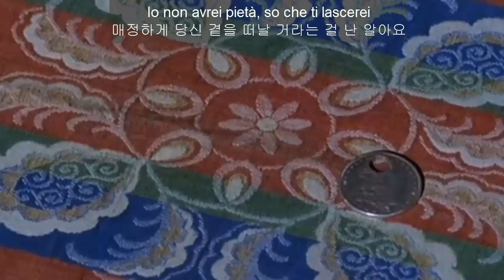Un dollaro bucato(황야의 은화 1불)[가사번역]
Giorgio Ferroni(죠지오 페로니)감독의 "황야의 은화 1불"
(이태리 Un dollaro bucato, 영어 Blood for a Silver Dollar)은
쥴리아노 젬마 Giuliano Gemma(영어 이름은 Montgomery Wood; 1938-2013)와
이다 갈리 Ida Galli(영어 이름은 Evelyn Stewart)가 주연한
1965년 이태리 프랑스 합작 스파게티 웨스턴 영화로
음악은 Gianni Ferrio(지아니 페리오)가 맡았습니다.
(이렇게 영어 이름을 사용한 이유는
미국 관객들을 위해 지은 것 이라고 합니다.)

줄거리는
남북 전쟁이 끝난 후
남군 출신 두 명사수 형제는 서로 신기에 가까운 총솜씨를 뽐낸 후
전쟁 포로 수용소에서 나와
Montgomery Wood(Gary O'Hara분)은
아내 Evelyn Stewart(Judy O'Hara)가 기다리는 집으로 가야 하기 때문에
동생 Nazzareno Zamperla(Phil O'Hara)과 헤어지는 데
집에 도착한 Montgomery Wood는
아내가 너무 가난하게 살아온 것을 보고
돈을 벌어서 3개월 후에 다시 돌아 오겠다고 약속하고
Yellowstone이라는 마을로 떠납니다.
그곳에 도착한 그는 McCoy라는 부유한 지주이며 은행가인
McCoy라는 인물을 만났는 데
맥코이는 그를 고용한 다음
타운 질서를 어지럽히는 Black Jack이라는 나쁜 총잡이를 죽여달라고
요구를 합니다.
그 요구를 승낙하고 그 총잡이가 있는 살롱에 들어섰는 데
거울에 비친 그 총잡이가 동생 Phil 이란 것을 알고
놀래서 권총을 뽑지 못하고 동생 이름을 부르는데
뒤돌아 서있었던 동생은 형인줄 모르고 총을 뽑아 형의 가슴을 쏩니다.
형이 쓰러지자
그때서야 동생은 자기가 총을 쏴 형을 죽인 것을 깨닫고
쓰러진 형에게 다가가는데
그 틈을 노려 McCoy 일당들은 동생에게 총을 퍼부어 그를 살해합니다.
형제 둘이 죽자 McCoy는
멕시칸 농부에게 둘다 매장하라고 명령합니다.
농부는 그둘을 마차에 싣고 도착해서 매장하려고 하는 순간
Montgomery Wood가 살아있는 것을 발견하고
안전한 곳으로 그를 피신시켜 줍니다.
(그가 기적적으로 생존할 수 있던 것은
동생이 헤어질 때 준 은화 1불 동전을
왼쪽 가슴에 있는 주머니에 넣고 다녔기 때문에
총알이 그 동전에 맞아 죽지 않고 기절한 것이죠)

나중에 알고 보니
McCoy와 그곳 보안관은
강도짓을 해 현상금 5000불이 걸린 수배 중인 악당들이었는데
이름을 바꾸고 마을에서 지주이며 은행가,
그리고 보안관 행세를 하고 있었던 것이었고
그동안 동생은 McCoy 일당의 약탈과 폭력, 만행에 맞서
그곳 멕시칸 농부들을 보호해주며 도움을 주고 있었던 것이었습니다.
동생의 원수를 갚기 위해
Yellowstone에 다시 돌아온 Montgomery Wood는
그 악당들을 처치하고 인질로 잡힌 아내까지 구하고 영화는 끝납니다.

참고로
영화에 Yellowstone이라는 지명이 나와
몇가지 설명을 드리면
Yellowstone하면
Wyoming 주에 있는Yellowstone National Park을 말하고
Yellowstone 이라는 타운은 현재 없고
West Yellowstone 타운은 Montana주에 있습니다.
West Yellowstone은
처음에는 지명이 Riverside였다가
1910년 Yellowstone으로 변경되었고
1920년 지금의 West Yellowstone가 되었다고 합니다.

"황야의 은화 1불" 주제곡인
"Se Tu Non Fossi Bella Come Sei" 를 부른
Fred Bongusto는
본명이 Alfredo Antonio Carlo Buongusto로
1935년 4월 6일 이태리 Campobasso, Molise에서 태어나
2019년 11월 8일 로마에서 사망했는 데
싱어 겸 송라이터, 작곡가로 1960, 70년대 매우 유명했다고 합니다.

참고로
혹시 나중에 Yellowstone National Park 여행하고 싶은 분들은
Old Faithful geyser가 있는 Old Faithful Inn에 2박 예약하시면
공원을 편하게 모두 구경하실 수 있습니다.

영화에 Wells Fargo 은행 간판도 보여 찾아보니
남북전쟁(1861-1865)이 일어난 해보다
9년 전인 1852년에 설립되었군요.